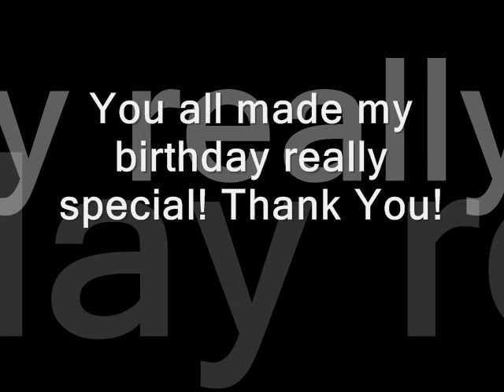Birthday party Sharm el Sheikh 2010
birthday party at shisha tent, Naama Bay, Sharm el Sheikh, Egypt with my Egyptian, Italian, Russian and Ukrainian friends